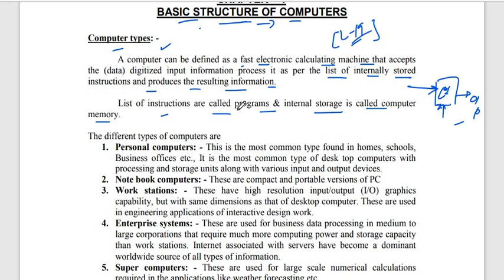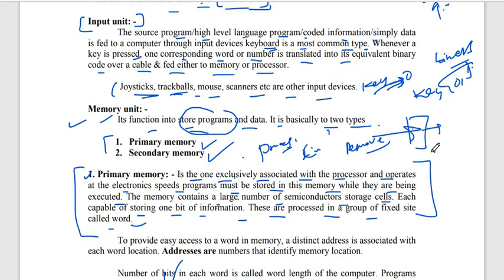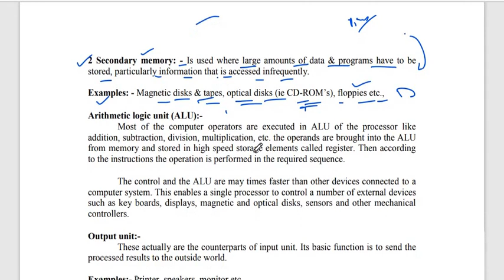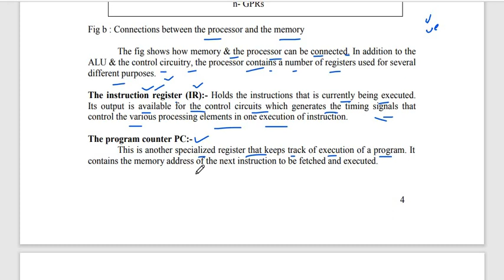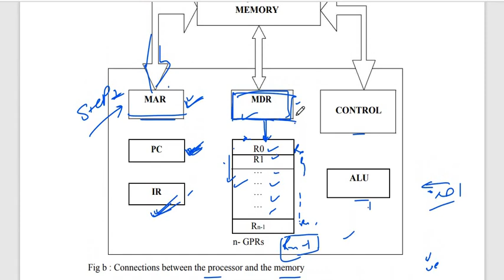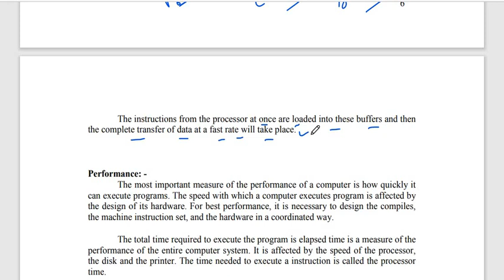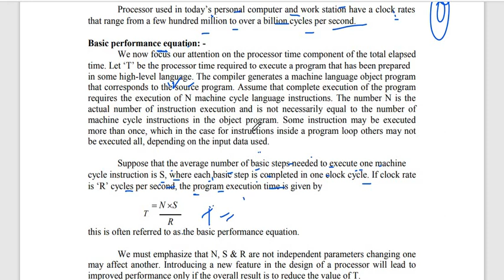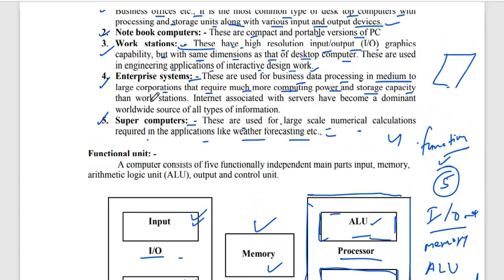basic structure of computer/ALU/CPU/Memory Types/ RSMSSB Comp Teacher (anudeshak) bharti notes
Computer Anudeshak Bharti |Computer data structures and algorithms
  | Operating System |Computer Anudeshak Free Classes |L-19

RSMSSB Computer Anudeshak Bharti : lecturer-

basic structure of computers in computer organization and architecture
basic structure of computer ppt

Programming Language In Computer

File_handling_inC
C_C++_JAVA Python

कंप्यूटर अनुदेशक भर्ती 2022

COMPUTER _ANUDESHAK

data structures and algorithms /types of arrays/stack/linked list Study Materials Question answer

types_of_arrays in c
types of arrays in c++
types of arrays in data structure
types of arrays in java
types of array in php
what is array
how many types of array
types of array in c pdf